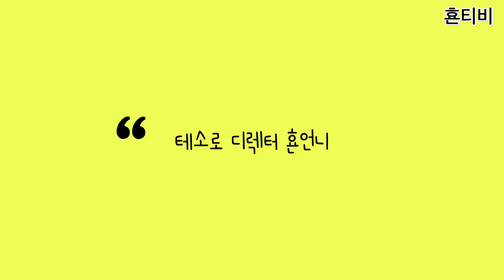횬티비의 횬언니가 궁금하다구요???!! About myself / 자기소개 영상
횬티비의 주인장 저 김효은, 횬언니 소개 영상입니다.
영상을 올렸어요. 앞으로 우리 즐겁게 함께해요~!!